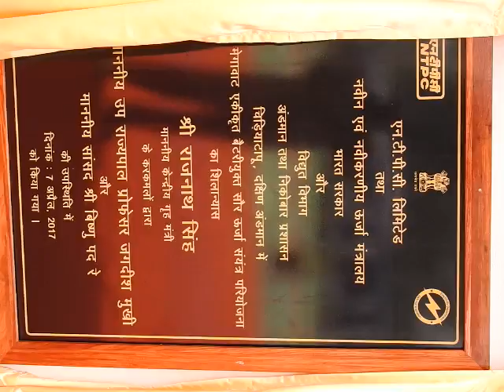Hon’ble Union HomeMinister, ShriRajnathSingh laidFoundation stone solar power plantsEdweepNews9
A&N Islands to get Solar Power Plants with battery energy storage system in South Andaman
Hon’ble Union Home Minister, Shri Rajnath Singh laid the foundation stone of one of the solar power plants of 17 MWp capacity (at Manglutan)  and 8MWp (at Chidiyatapu). The function  held at Manglutan on 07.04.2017 forenoon The function also graced by Hon’ble Lieutenant Governor, Prof Jagdish Mukhi and Hon’ble Member of Parliament, Shri Bishnu Pada Ray & Chairperson PBMC  These power plants are being established by NTPC.
 The A&N Administration has initiated action under aegis of Ministry of New & Renewable Energy, Govt. of India to generate a large part of its demand through alternative energy sources such as solar, hydro, wind, waves and LNG by December 2018. This is a paradigm shift from “diesel-dependency” to “solar dependency”.
 As a part of this initiative, the Administration will be setting up the Solar Power Plants of 48 MWp at different locations which will be with Battery Energy Storage System to cater the cloud intermittency and solar energy time shift to meet the evening peak demand which will save the costly diesel fuel to a great extent.  (D o IP – IP&T– Press Release)